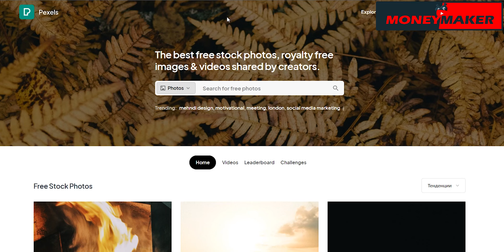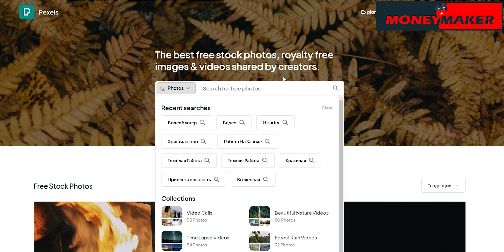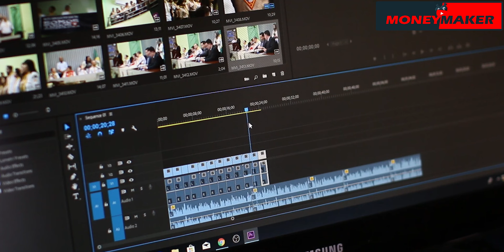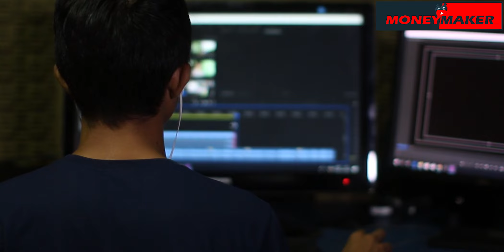These 3 METHODS will help your video become VIRUS! Youtube Automation Step by Step With AI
Welcome to the Money Maker Youtube channel, your platform for analyzing and processing the world of YouTube! We're here to help you master and maximize the potential of this platform.

What will you find on our channel?

Monetization Secrets: Find out how to most effectively monetize your YouTube channel. We share strategies to help you make money from your creativity.

Tips for Beginners: If you're just starting your YouTube journey, we have tons of tips and advice to help you get started off on the right foot.

Channel Promotion: choose how to get more subscribers and listen to your channel. We share promotion strategies that work.

Tools and Resources: we provide reviews of tools and resources to help you improve your videos and increase your income.

Success Stories: Listen to success stories of YouTubers who started from scratch and are seeing outstanding results.